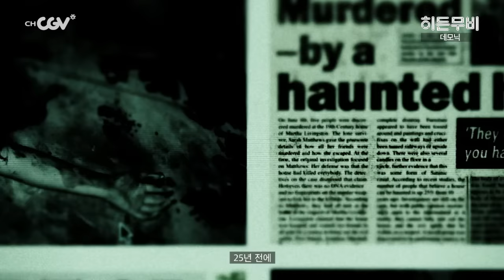[히든무비: 데모닉] 8/16(화) 밤 10시 채널CGV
'컨저링','애나벨'의 제임스 완 공포 완결판!

일가족 살인사건이 일어난 아미타빌 마을 저택.
초자연적 사건이 벌어진 해리스빌에 위치한 낡은 농가.
그리고. 집단 살인사건이 일어난 마서 리빙스턴 폐가.
저명한 초자연 연구가 워렌 부부를 통해 알려진 이 집들은
아직 존재하고 있으나, 사람이 살고 있지는 않다.
그러던 어느 날, 6명의 젊은이들이 리빙스턴 폐가를
찾아와 이 집의 금기를 깨는데...

[컨저링] 이후 25년, 그 집…
첫째, 절대 들어가지 말것
둘째, 함부로 만지지 말 것
마지막으로, 누구에게도 발설하지 말 것
6월, 그 집의 공포는 계속 된다!